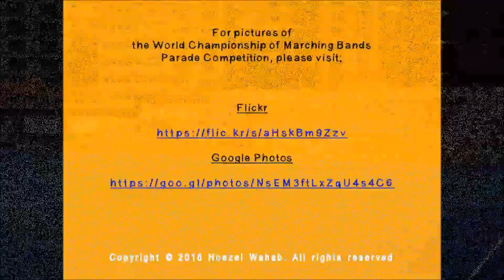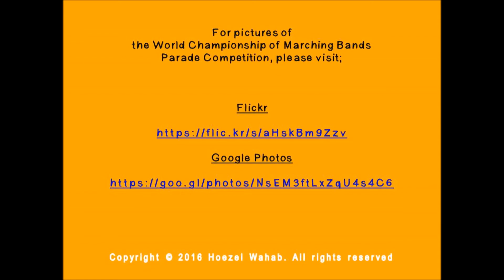Marching Band Gita Bahana Balikpapan - WCMSB 2016 Parade Competition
Marching Band Gita Bahana Balikpapan at the World Championship of Marching Show Bands 2016 Parade Competition. Pantai Hockey Stadium, Kuala Lumpur, 5th August 2016.